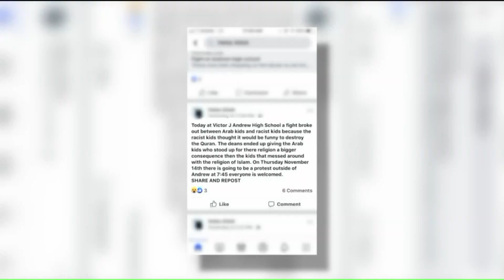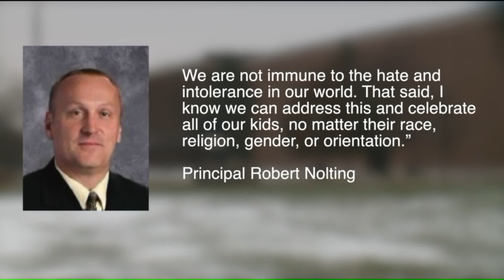Protest after fight at Tinley Park high school linked to video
A group of students protested in Tinley Park after a fight inside a high school that stemmed from a video shared with students.